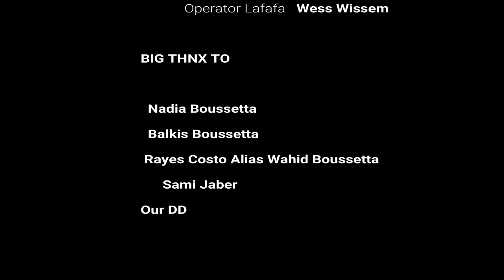ROO-H - VIBE SAMARA EDITION (Clip Officiel)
Prod: RBP

Filmed By

Assala Medawkhi
Mouna Ketatni
Silvia Quattrini
Wess Wassim

Assistant
Nadia Abdelhedi
Wissal Oueslati

Produit par RB Production
Montage/Etalonnage: RU

Remerciments: Nadia Boussetta
                            Balkis Boussetta